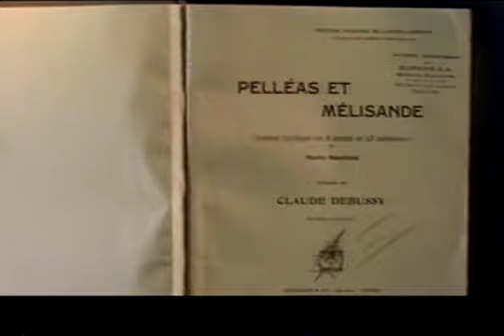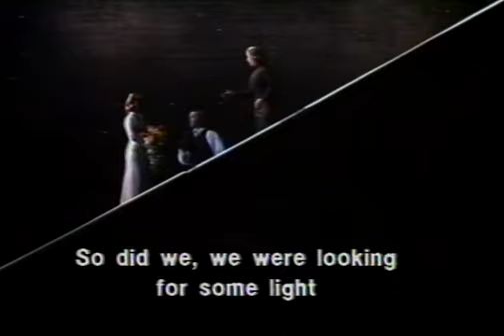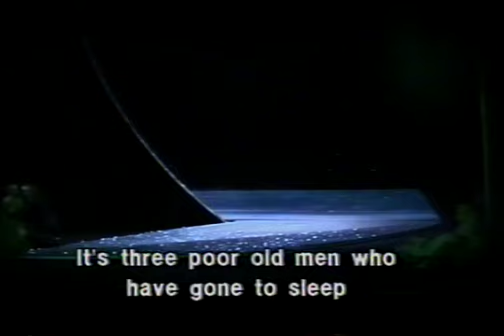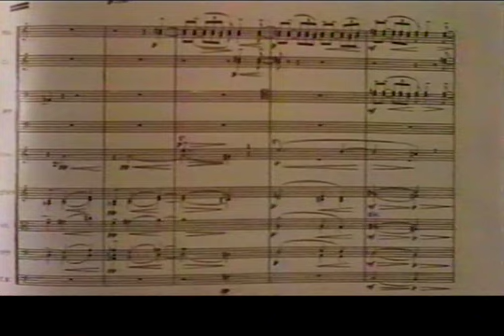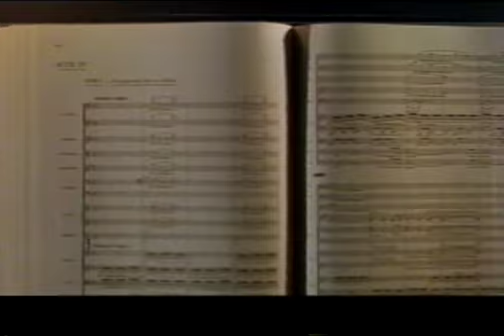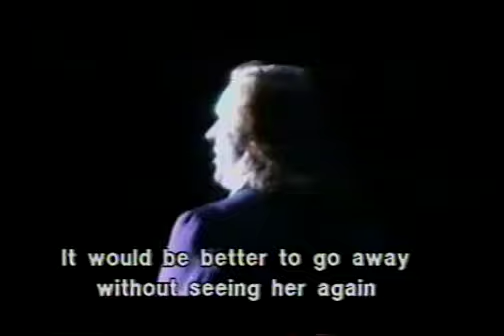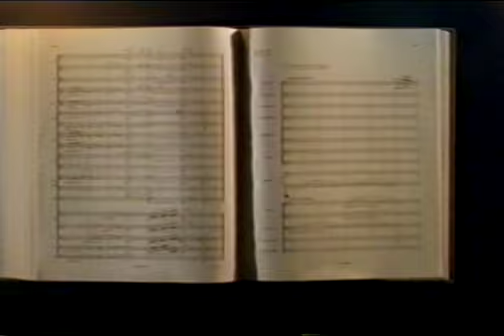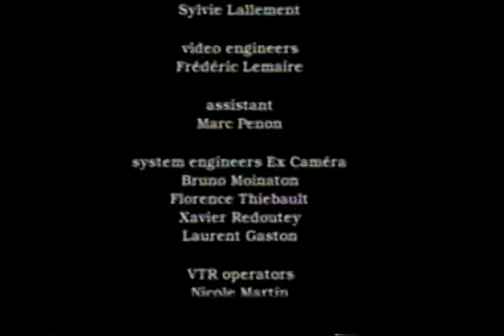Claude Debussy Pelleas et Melisande